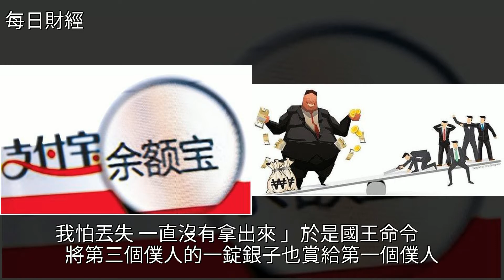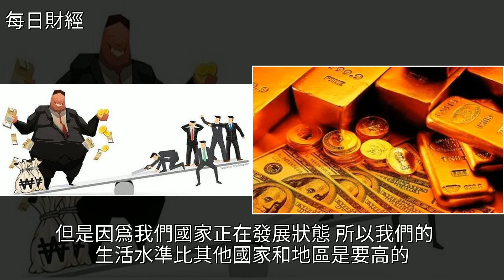雖然你的錢放進了餘額寶，但阻止不了馬太效應吞噬你的財富！，[每日財經]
雖然你的錢放進了餘額寶，但阻止不了馬太效應吞噬你的財富！ [每日財經]餘額寶,經濟,創業,財經雖然你的錢放進了餘額寶，但阻止不了馬太效應吞噬你的財富！ [每日財經]餘額寶 經濟 創業 財經